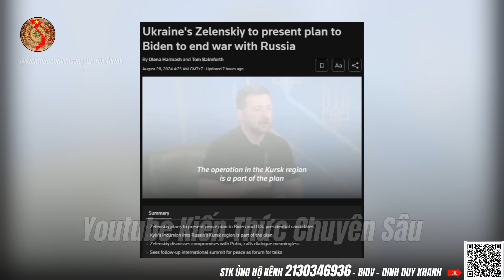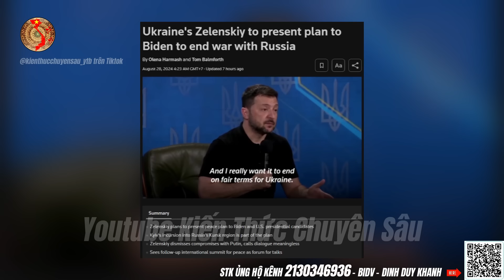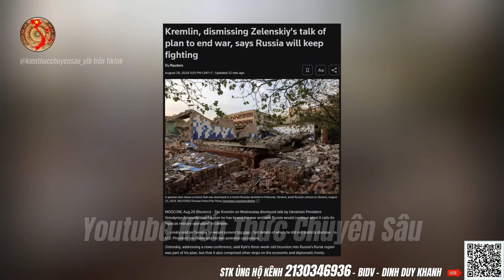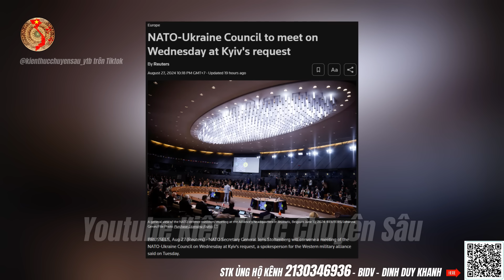Zelensky Đòi NATO Họp Khẩn: Pokrovsk Sụp Đổ Khi Mộng Kursk Tan Tành | Kiến Thức Chuyên Sâu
Zelensky Đòi NATO Họp Khẩn: Pokrovsk Sụp Đổ Khi Mộng Kursk Tan Tành
NATO Hết Vẹo Ở Kursk: "Điệp Viên 007 Anh" Ăn Trọn Tên Lửa Nga
Nga Chốt Hạ Donbass: Ván Cờ Kursk Của Kiev Và NATO Đã Toang
Vỡ Trận Ở Kursk: Nga Khiến Kiev Và NATO Mất Trọn Donbass
NATO Nằm Ngổn Ngang Ở Kusk: Lính Ukraine Lũ Lượt Đầu Hàng
Hỏa Thiêu NATO Ở Odessa: Nga Chơi Lầy Dùng Kursk Lấy Pokrovsk
Làm Trò Hề Ở Kursk Toàn Chiến Tuyến Ukraine Sụp Đổ
Putin Bóp Nát Giấc Mơ Lấy Lợi Thế Đàm Phán NATO Ở Kursk
Kế Hoạch Kursk Ở Nga: Hollywood Cũng "Vái" Zelensky
Chụp Ảnh Kursk Đã Xong: 6000 Quân Nguy Cơ Thành Phân Bón
Nội dung chính video ngày 28 tháng 08:
1. Cập nhật tin tức, tình hình chính trị, kinh tế, xã hội mới nhất
2. Tin mới nhất về Nga - Ukraine qua bản đồ chi tiết 24h
3. Truyền thông đồng loạt quay xe với chiến dịch Kursk
4. Phân tích và bình luận từ Kênh Kiến Thức Chuyên Sâu